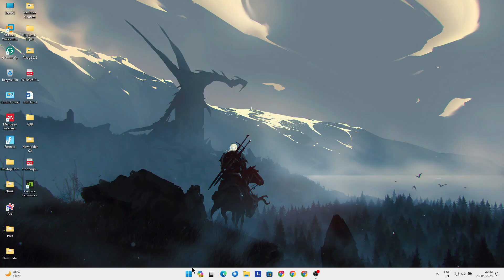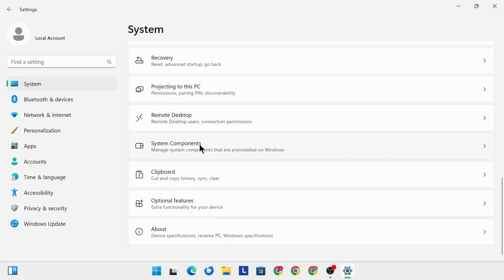How to Boot Safe Mode in Windows 11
1. Enter F8 at the time of boot
2. Open with "msconfig"